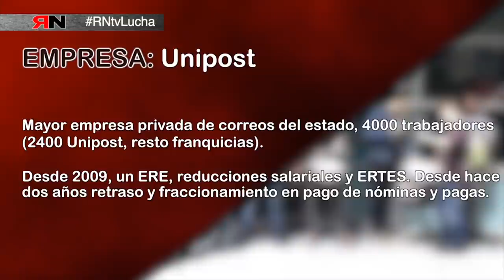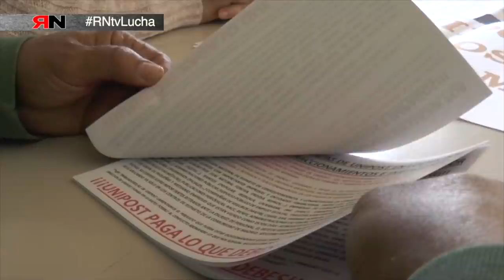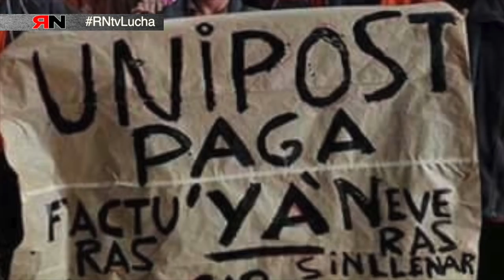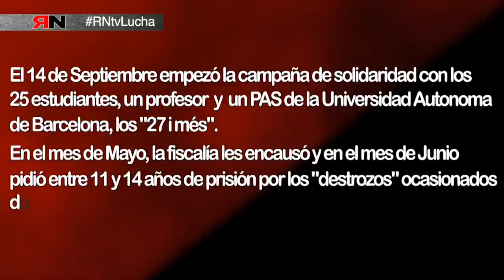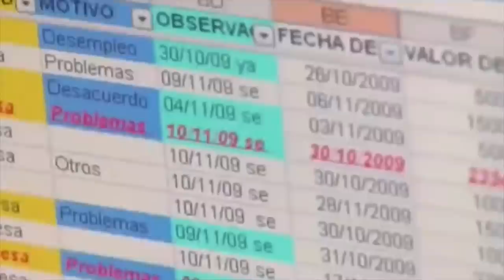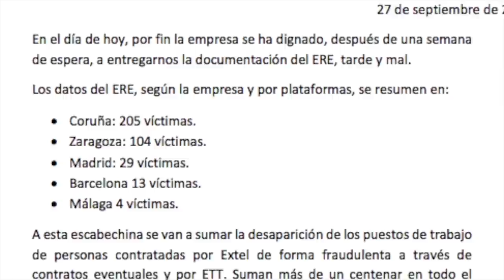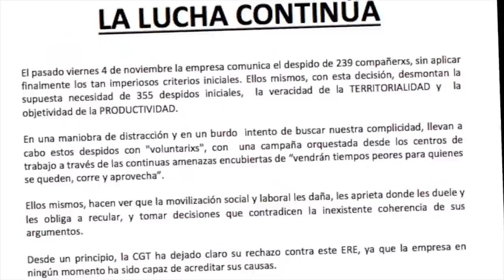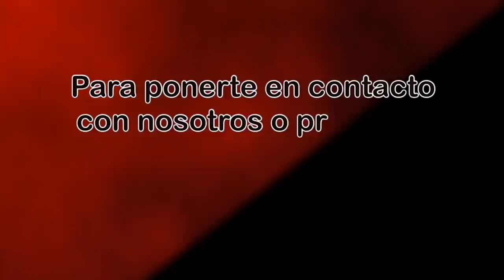RNtvLucha13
En el decimotercero programa de Rojo y Negro Lucha se incluyen reportajes de los siguientes conflictos:
- Unipost, plan sin acuerdo por impagos
- 27 i més, represión a la protesta social
- Extel, no al ERE